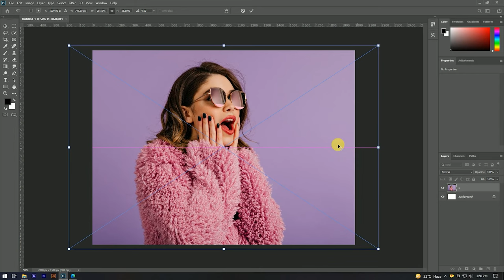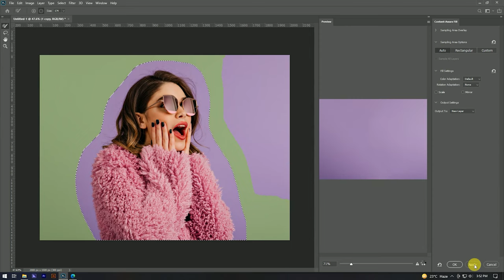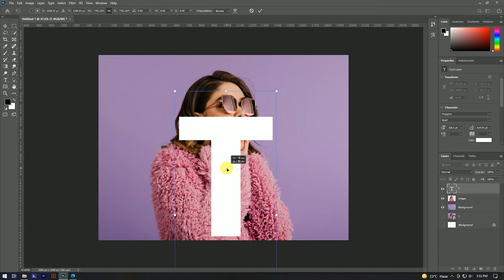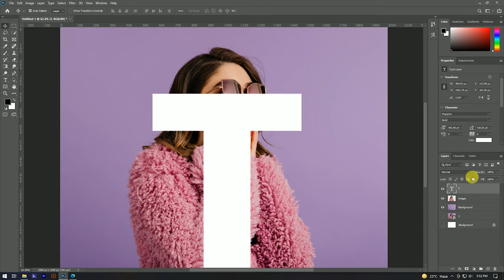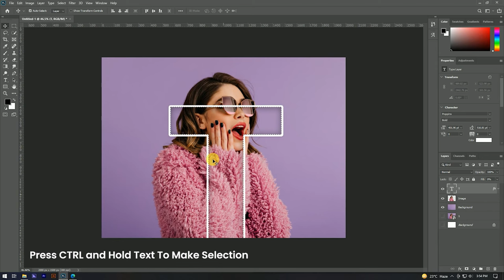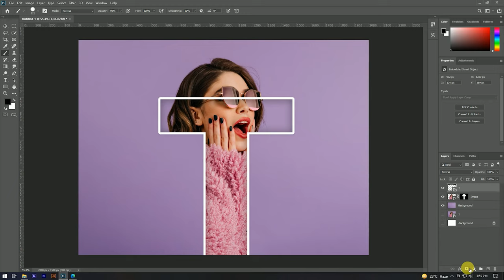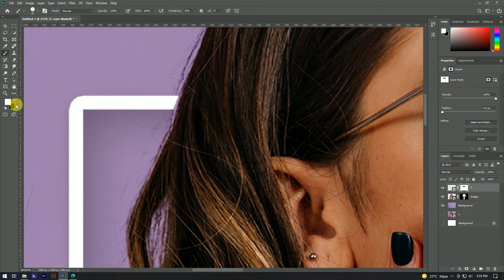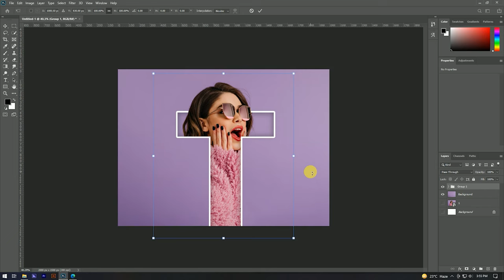Learn To Blend The Text Over Portraits in photoshop Tutorial 2022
Bye!